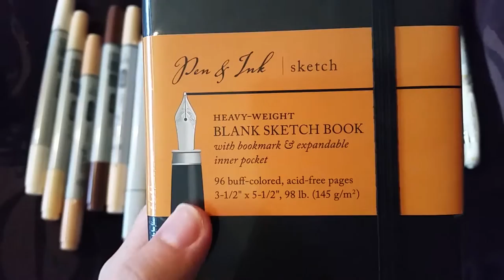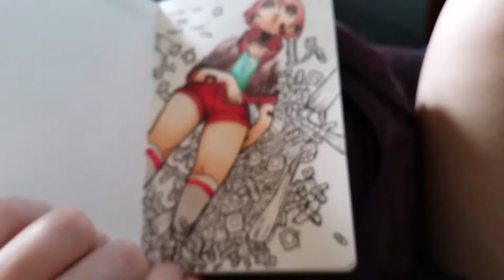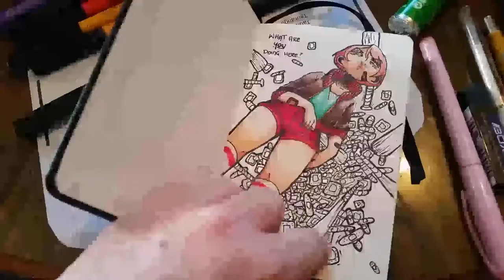ART WITH CAT #3: copics, jetpens and doodles!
I'll be uploading every Monday!